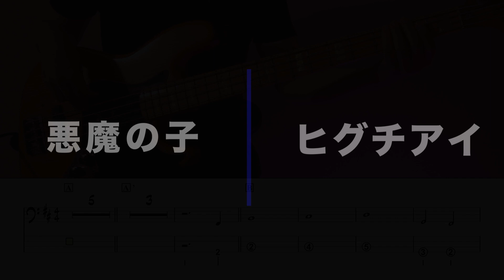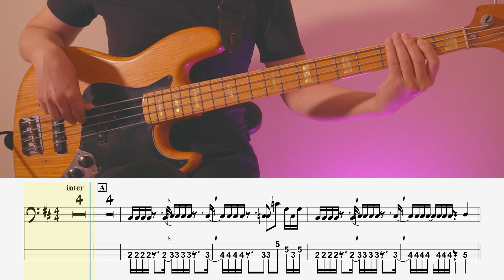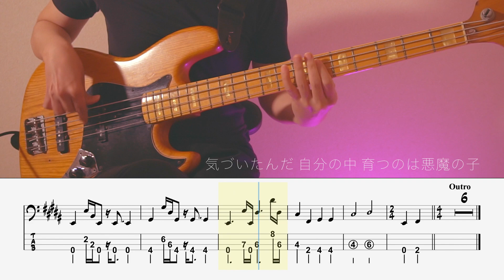【ベースTab譜】悪魔の子 ／ ヒグチアイ【「進撃の巨人」The Final Season Part 2 エンディングテーマ】【4弦】【【4strings】【Bass Cover】【タブ譜】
ヒグチアイさんの『悪魔の子』の4弦ベースTab譜、BassCover！
TVアニメ「進撃の巨人」The Final Season Part 2 エンディングテーマ！
元曲は5弦ベースの音域でシンセベースで演奏されてますがこちらは
4弦レギュラーチューニングで弾ける様にしてます！
5弦Ver.も制作中です！

✅【悪魔の子】ヒグチアイ『ベースTAB譜』☆4弦ベース対応

✅【悪魔の子】ヒグチアイ『ベースTAB譜』☆5弦ベース対応

0:00 opening
0:10 1A
0:25 1A’
0:35 1B
1:01 1C
1:32 inter
1:42 2A
2:02 inter2
2:25 D
2:54 2C
3:30 outro
✅チャート上位ランクインの曲を中心にTab譜を

・シールド
    Belden8412
・弦
　DADDARIO
・DI
   Rupert Neve Designs RNDI
・DAW
   Logic Pro
・Drum音源
　BFD3
　WAVES  Diamond
・Tab譜作成
　Guitar Pro

・カメラ
　sony α6400
・照明
　Neewer アドバンスド660
　Weeylite RGB LEDビデオライト
 ・映像編集
　DaVinci Resolve